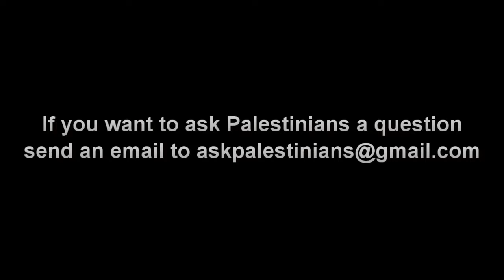Palestinians Do you prefer a one state or two state solution